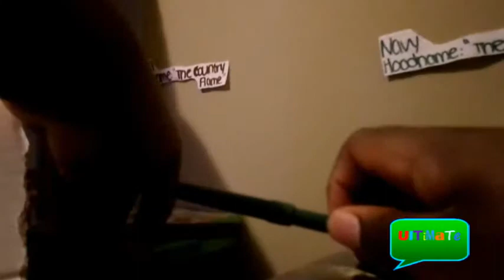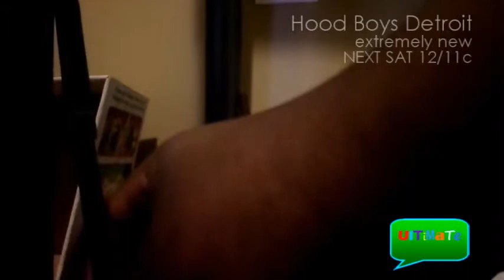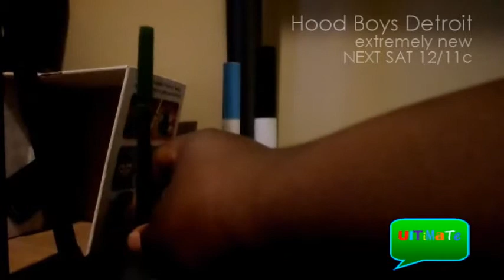Hood Boys Detroit- Singin' with the Enemy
S4,Ep4 "Singin' with the Enemy"
12:00-12:30
NEW! TV-PG
Airdate: 7/12/14
Insigator Greeno involves himself to a battle royal with Sky and Navy. Meanwhile, the boys go to a studio to rap or sing.